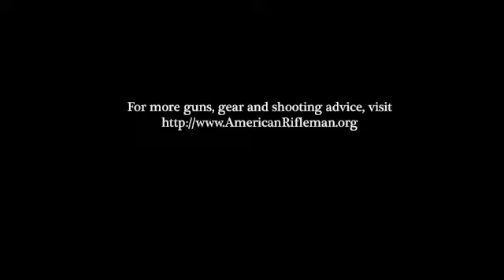Remington 870 Express Super Magnum Turkey Camo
A field test of the Remington 870 Express Super Magnum Turkey in Camo. It manages to eat up the turkey targets pretty well.